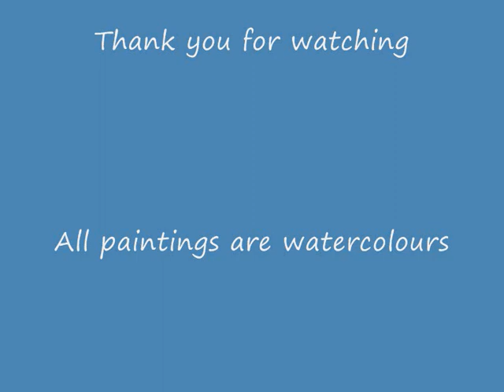Ambient Music --Landscapes--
ambient music Synthesizer  Relaxing  Relax  Hypnosis  Space  experimental  Reiki  Shamanic  electronic  Meditation  Peace  fractal watercolours landscapes